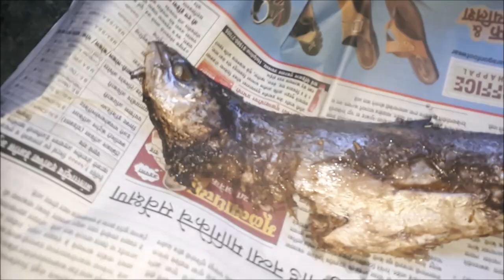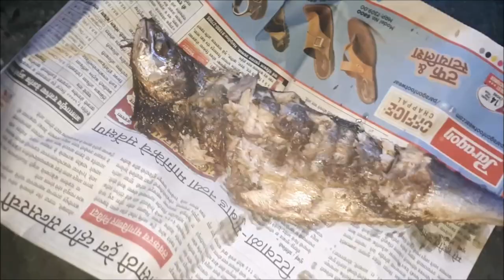(INSANE EXPERIMENT)-FISH BOILING IN HOT COCO-COLA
FISH BOILING IN HOT COKE/(SCIENCE EXPERIMENT)

WARNING --
This video is intended for scientific and entertaining purposes only.any actions in this video shall not be call to reapeat them! Do not try that at home,the author shall not be hold liable for any of your actions performed. Always Think ahead and Remember that every project you try is at YOUR OWN RISK.